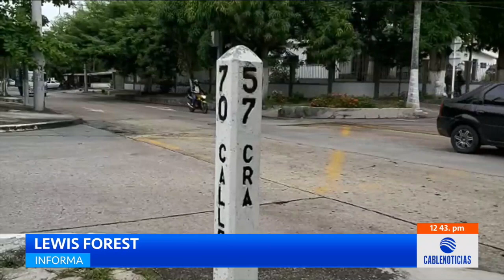Ladrones son capturados en diferentes hechos